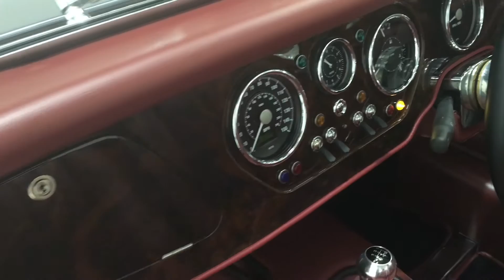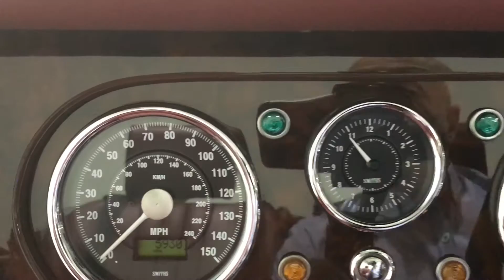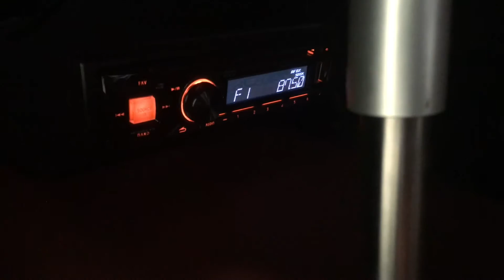For Sale - Morgan Plus 4 - 2013 - Nick Whale Sports Cars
2013, 5,950 miles, Impeccably presented in Steel Grey with Mulberry, Mulberry Mohair Roof, Mulberry Tonnau Cover, Stainless Steel Wire Wheels, Burr Walnut Dash, Leather and Steel Flat Bottomed Mota-Lita Steering Wheel plus many more options. For more information please call the showroom on 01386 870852